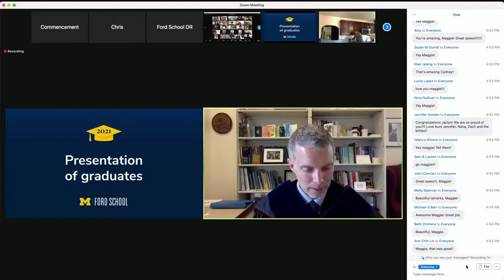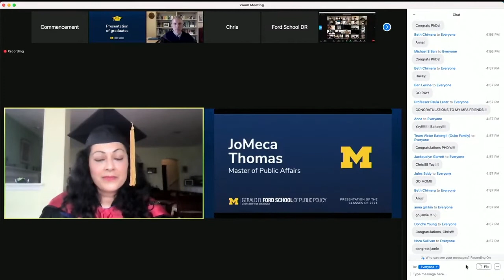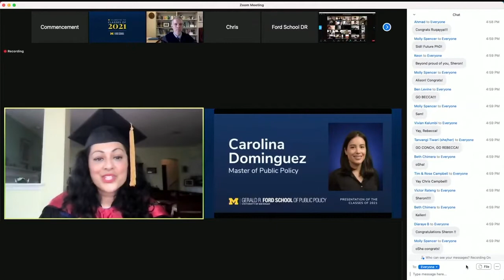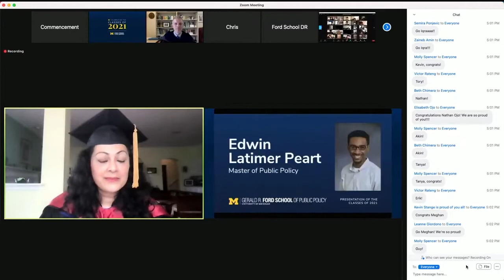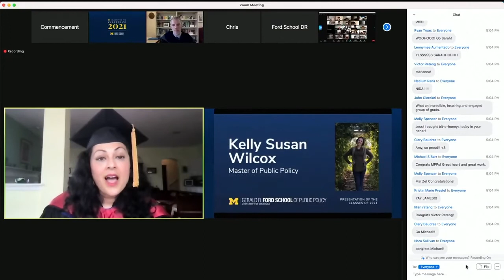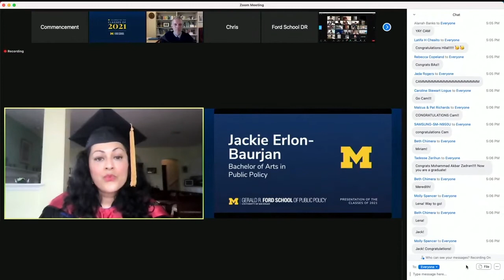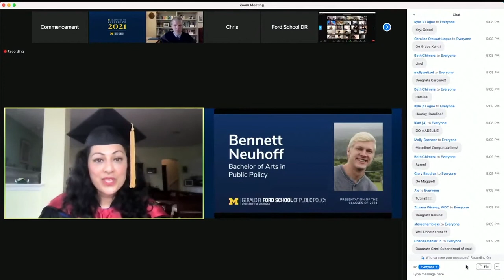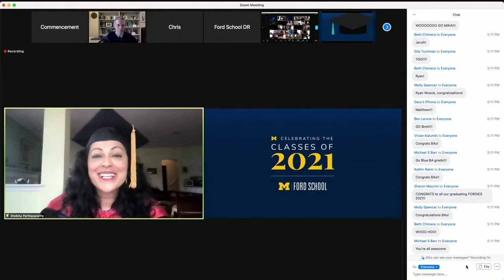The Presentation of Graduates by Shobita Parthasarathy: 2021 Ford School Commencement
Watch the Presentation of Graduates by Ford School professor Shobita Parthasarathy.